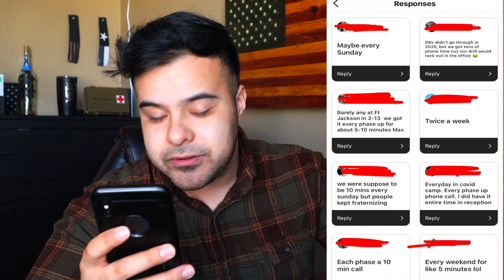Can You Use Your Phone In Basic Training? (2020) | How Long Do You Get It For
Today we talk about if you can use your phone in Basic Training, as well as how long you get it for and when exactly you get it. I get asked all the time "when are we going to get to use our phones during Basic Training" so today we are answering just that!